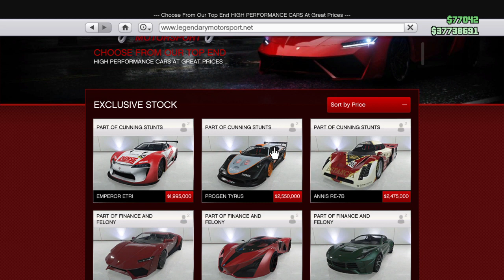GTA 5 NEW CAR - ANNIS RE-7B! TUNING & ROAD-TEST 👍 GTA 5 ONLINE CUNNING STUNTS ALPHYX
Its a little thing for you, but it's so helpful and important for me! Thank you :)

GTA Online: Cunning Stunts Now Available
about 3 hours ago | Author: R* Q 332 Comments

Buckle up and prepare to experience Southern San Andreas from a whole new perspective.
Today, Cunning Stunts takes GTA Online racing to epic new heights with a series of 16 brand-new, high-octane Stunt Races that feature everything from winding tubular tracks amongst Los Santos’ tallest skyscrapers to technical courses through canyons, over water and across the desert. Stunt Races utilize ramps, loops, wall rides, tubes, raised tracks and dynamic objects for a radically new take on GTA Online racing.
This is unlike anything you’ve seen before: tracks coiling up into the sky, skyscraper jumps, turbo-boosted corkscrews at 20,000 feet... and that’s before you get to the giant bowling pins and the rings of fire.

STUNT RACES
Races run the gamut with unique locations across San Andreas and feature harrowing heights, incredible speeds and a dazzling spectacle of fireworks, lights, sounds and stomach-churning twists and turns. Rockstar-created Stunt Races at launch include:
Canyon Crossing | City Air | Downtown Loop | Duel | East Coast | Maze Bank Ascent | Nightlife | Over and Under | Plummet | Racing Alley | Rally | Splits | Threading the Needle | Trench I | Turbine | Vinewood Downhill
To get instant access to these brand-new Stunt Races packed with like-minded adrenaline junkies, just look out for the pink Stunt Series blips scattered across Los Santos and Blaine County, and enter one to get taken straight into a series of Stunt Races.

PREMIUM RACES
For elite level racers seeking more high-stakes matchups, Cunning Stunts also features new Premium Races where you can compete against seven opponents for winner-take-all glory, placing your bets and putting faith in your skills for a chance at prize payouts bigger than any other race. And while there may not be any GTA$ for second place, all competitors are rewarded with Triple RP for completing a Premium Race. To keep the competition sharp and balanced among the racing elite, Premium Races are locked to a specific vehicle or vehicle class and all competitors are required to own the vehicle or a vehicle within the set class. These races are also only available for a limited time – keep an eye on the Newswire for weekly schedules. From now through Monday, July 18th, enter the yellow Premium Race blip at Legion Square, shell out your entry fee, and take on seven rivals who all reckon they have what it takes in that day's particular scheduled Race:

NEW VEHICLES, CLOTHING AND MORE
It’s a brave new stunt-filled world out there in GTA Online, and you’re going to need some serious horsepower if you want to keep up. Lucky for you, 13 vehicles new to GTA Online are here to meet your every need: from the avant-garde stylings of the RE-7B to the utter brutality of Vapid’s Trophy Truck, no matter how unhinged your heart’s desires we’ve got you covered.
Super: Annis RE-7B, Emperor ETR1, Progen Tyrus
Sports: Lampadati Tropos Rallye, Obey Omnis
Compacts: Grotti Brioso R/A
Off Road: Vapid Desert Raid, Vapid Trophy Truck
Motorbikes: Nagasaki BF400, Western Gargoyle
Muscle: Declasse Burger Shot Stallion, Vapid Pisswasser Dominator, Bravado Redwood Gauntlet

And now available in retailers across Los Santos, a cutting edge range of extreme, race-themed fashions. Flaunt your corporate ties with brand-sponsored racing jerseys, deck yourself in head-to-toe racing gear, or go full method in a stuntman suit. You may be little more than a blur, but that’s no reason not to look the part.
There's also 50 new tattoos and lots of new features - including new helmet visor animations and a complete re-tooling of the Player Interaction Menu which includes the ability to choose your default Racing Outfit.